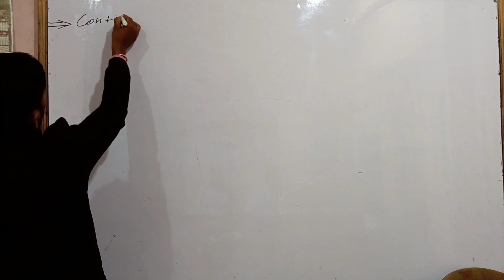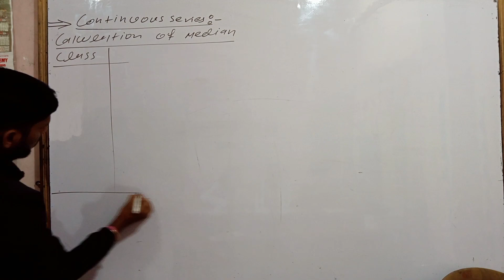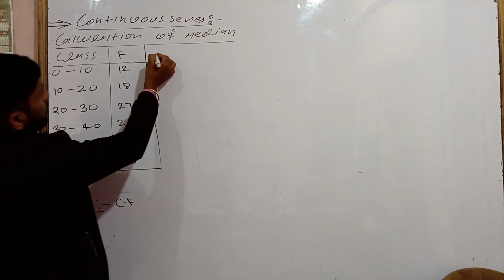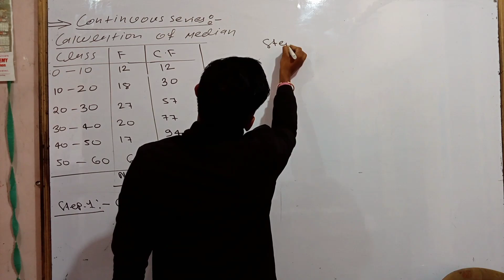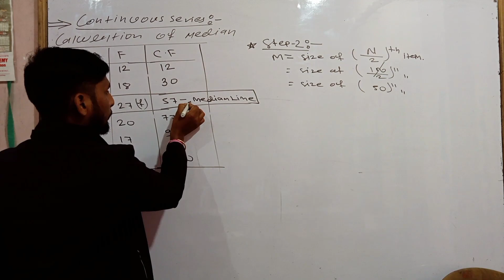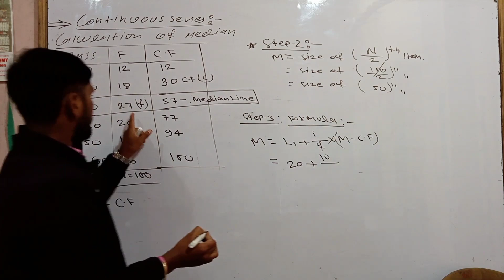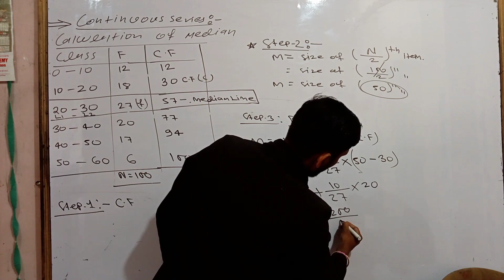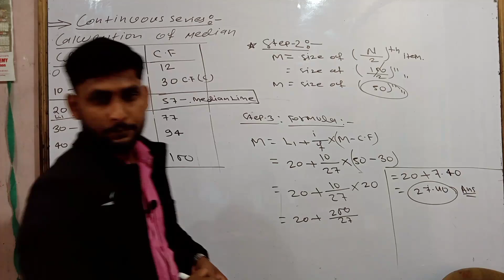#4||Continuous Series: Median - Measures of Central Tendency | Class11, 12 Statistics for Economics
#2 || Median Class-10,11,12 || Continuous Series || Full Concepts || by Rishi commerce academy